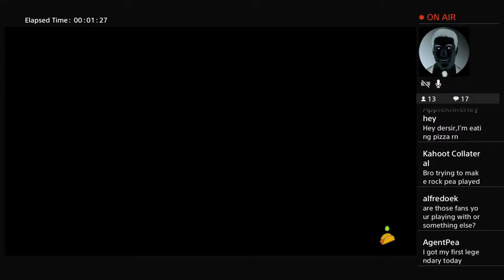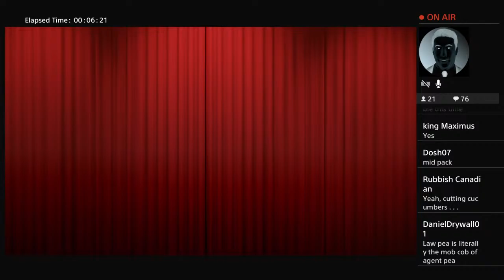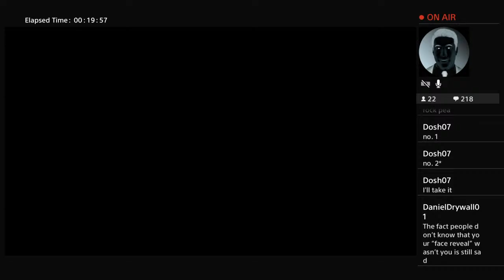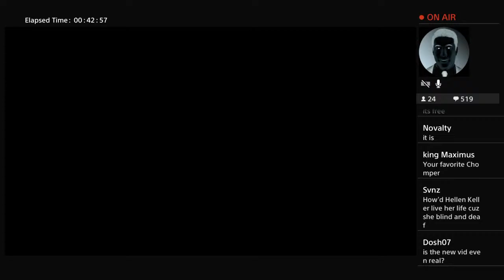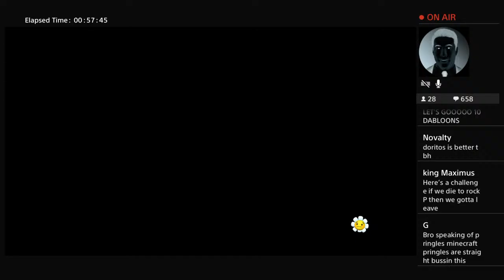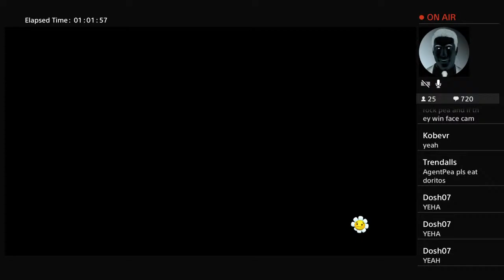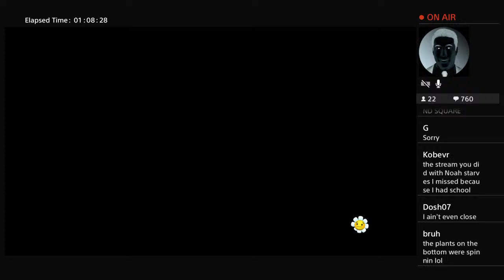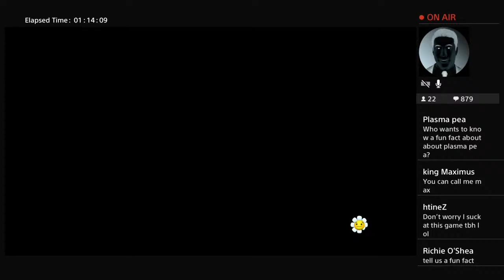I turn on face cam when i die to rock pea…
Low quality tutorials at your service. i play gw2 and other things. yes, i am an otter.